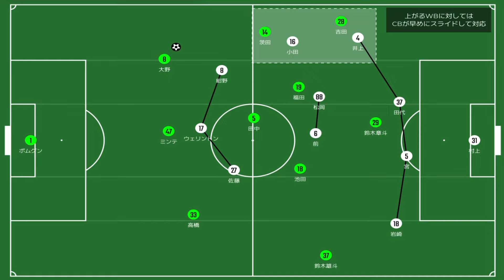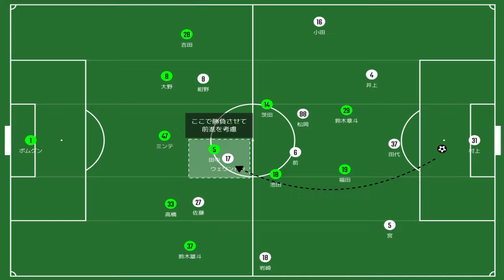強き両雄が繰り広げた一戦とは？ベルマーレの強さとアビスパの底力。｜J1 25節 湘南ベルマーレ×アビスパ福岡